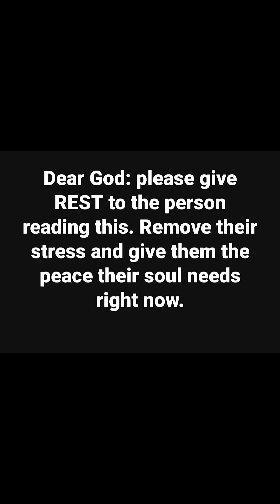12/06/2023: LIFE UPDATE. ✨️💥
Be kind. Always. You never know what people are going through.